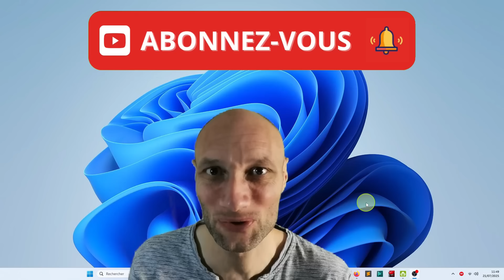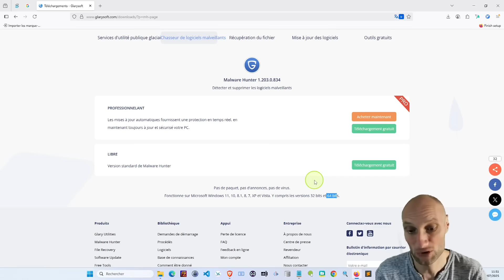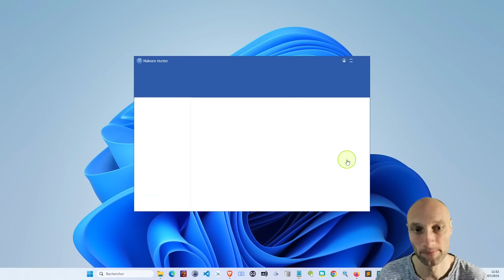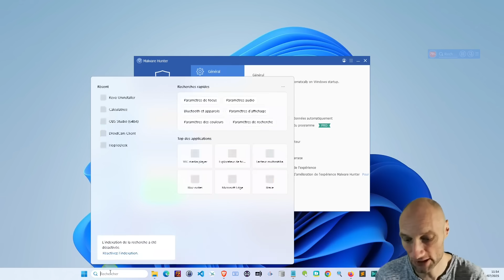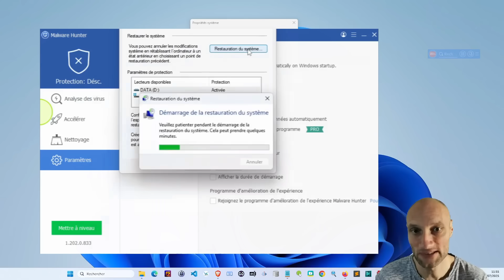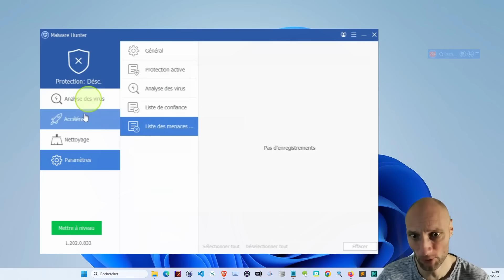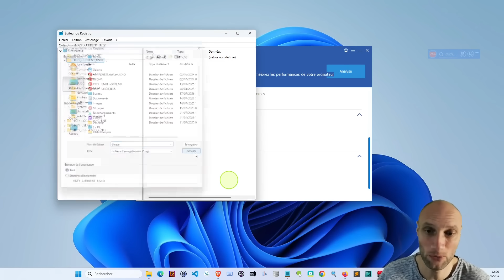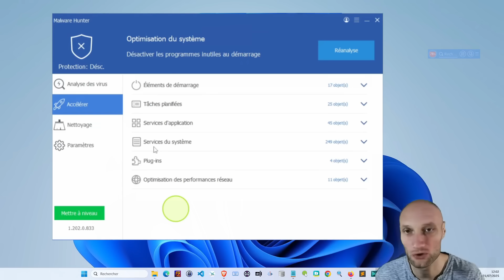Voici comment vous pouvez nettoyer votre PC gratuitement en 2025!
Vous pensez que votre antivirus suffit ? Détrompez-vous ! Dans cette vidéo, je vous présente Malware Hunter Free — un logiciel 100% gratuit, en français, ultra-simple, qui traque les virus, spywares, trojans et autres malwares que votre antivirus habituel laisse passer. Compatible de Windows Vista à Windows 11 (32/64 bits), il complète parfaitement votre protection sans ralentir votre PC. Je vous montre comment l’installer, le configurer, l’utiliser, et surtout, comment éviter les erreurs grâce à la création d’un point de restauration. Idéal pour les débutants comme pour les confirmés. Nettoyage rapide, analyse complète, optimisation du démarrage… tout y est, sans payer un centime !

BONUS GRATUIT : Malware Hunter Free : Le Logiciel Gratuit Qui Débusque Ce Que Votre Antivirus Rate (Test Complet + Tuto)

Chapitrage :
00:00 Introduction
01:03 Présentation du logiciel
03:09 Installation
03:59 Paramétrages
05:20 Sauvegarde de Windows avant utilisation du logiciel
08:11 Types d'analyse
08:50 Accélérer votre ordinateur
10:36 Nettoyer la base  (et précaution)